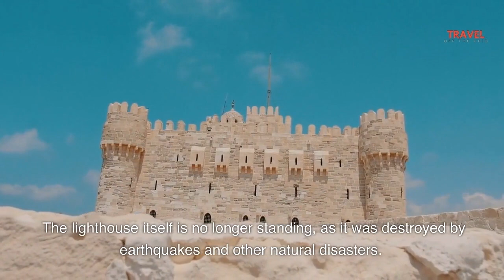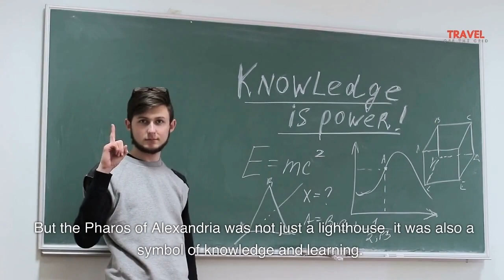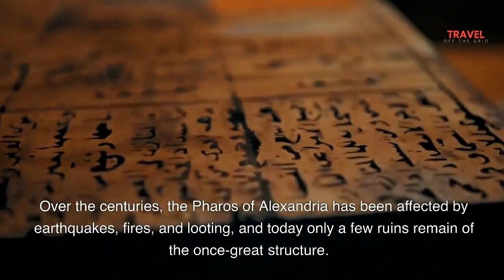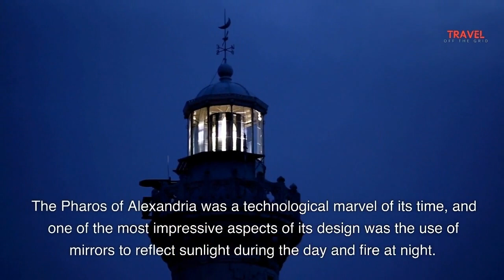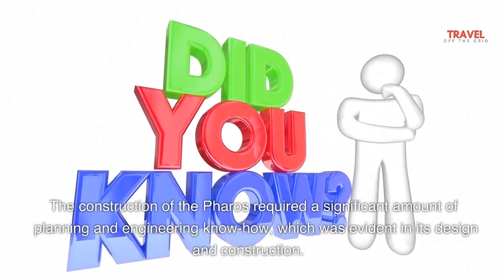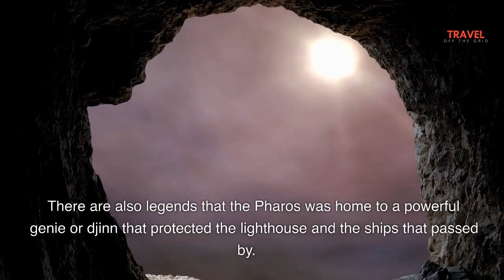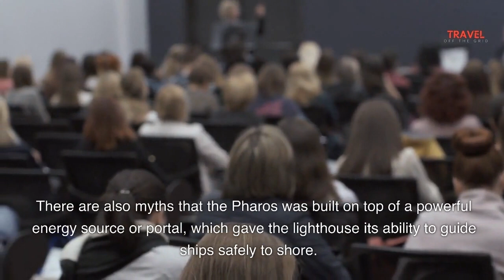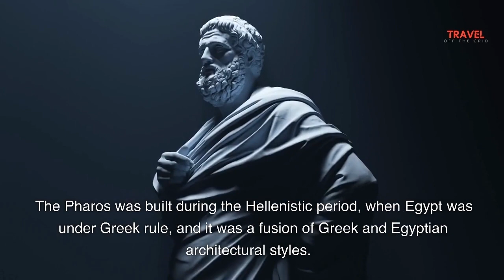The Amazing Pharos of Alexandria A Lighthouse Like No Other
The Amazing Pharos of Alexandria: A Lighthouse Like No Other  video gives information about the Lighthouse of Alexandria. It was among the ancient seven wonders of the world.
Join us on a journey through time as we explore one of the most impressive and technologically advanced structures of the ancient world - the Pharos of Alexandria. In this video, we'll take a closer look at the history and significance of the Pharos and explore how it continues to fascinate people to this day. From its role as a lighthouse to its connection to the Library of Alexandria, there's so much to learn about this ancient wonder.